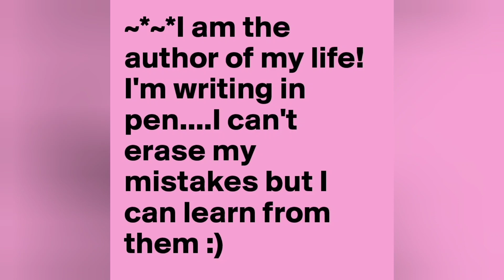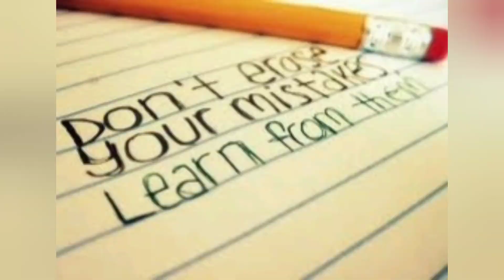PEN OR PENCIL? PEN DOWN YOUR CHOICE...